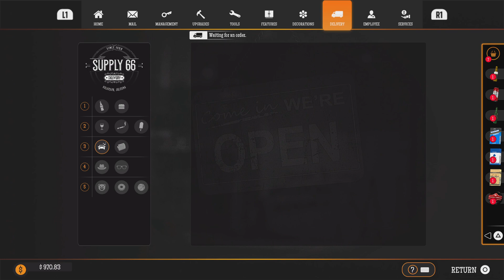Gas Station Simulator EP 8